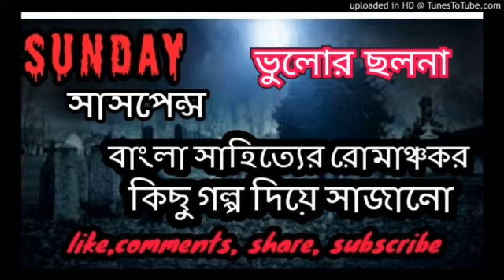Bhulor Cholona | Tarashankar Bandyopadhyay | Sunday Suspense With Download Link | Audio Story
Bhulor Cholona | Tarashankar Bandyopadhyay | Sunday Suspense | Audio Story |

Credits : Mirchi Bangla
Voices : Mirchi Afsar Ali, RJ Deep, RJ Soumak, RJ Agni,

We Would Like To Receive Your Comments So That We Can Make Our Content More Attractive